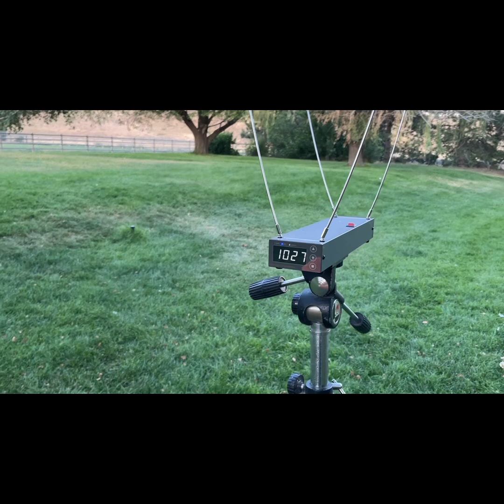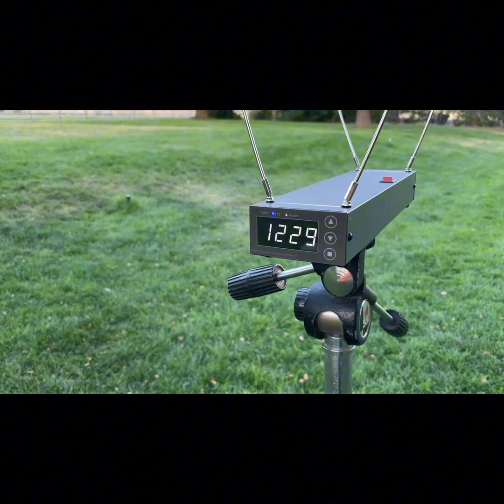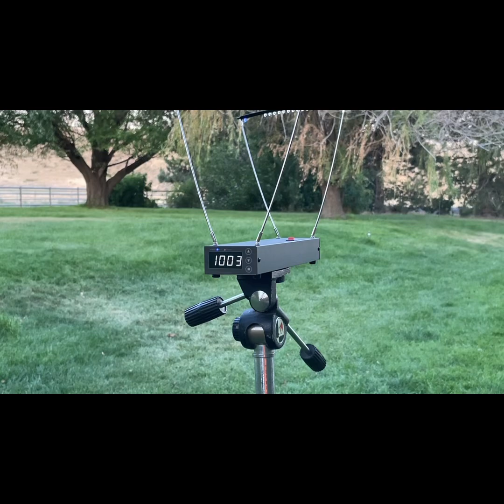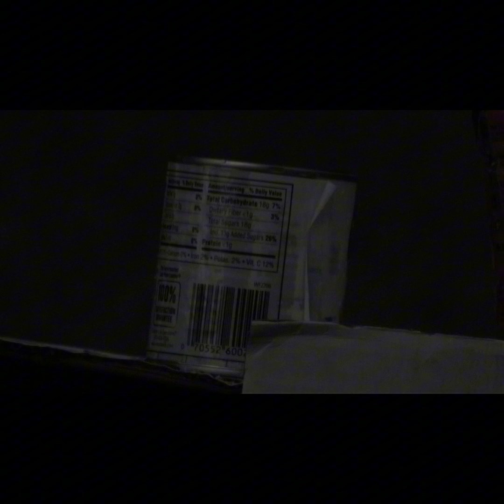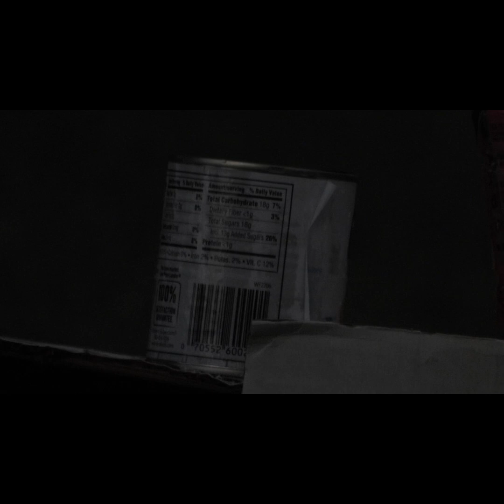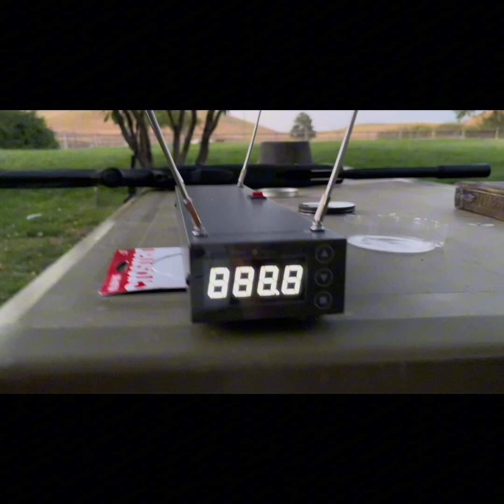Benjamin Vaporizer .vs Gamo Whisper Fusion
Today on the wild Bros show we are the dummies of stupid town are going to do a comparison between the Gamo whisper fusion and the Benjamin vaporizer and with our new chronograph thanks to the hundreds subscribers !